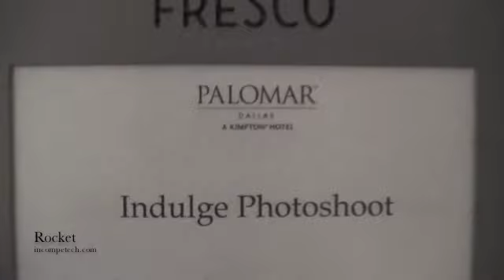Indulge June Fashion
Behind the scenes at the fashion shoot for June Indulge Magazine.